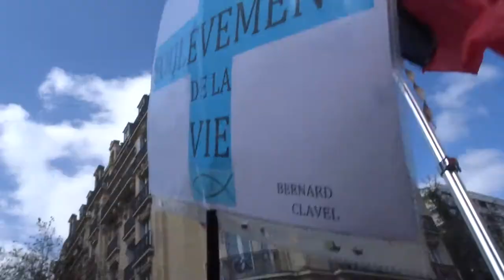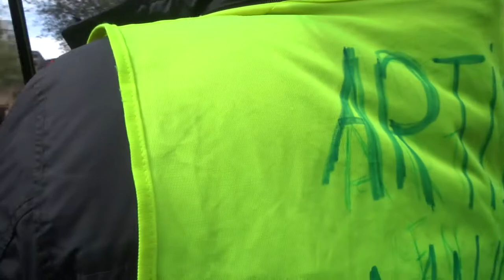Manif giletsjaunes onestla 3avril 2021 no.2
Manifestation giletsjaunes onestla 3avril 2021 no.2 Bibi Eliane Oriane Nejeh Theo mariepanic Paris Métro Tolbiac à Odéon